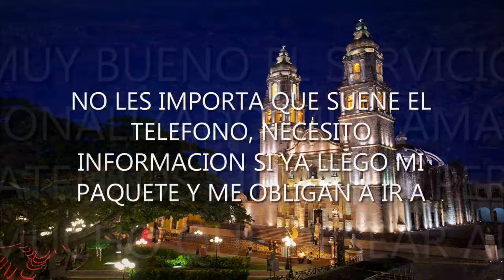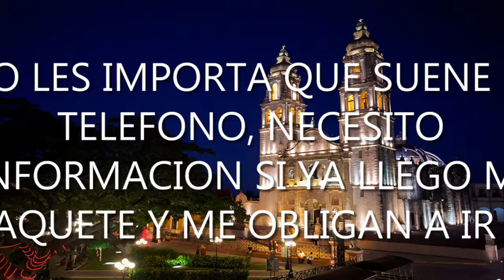Transportes Castores de Baja California, 27000 Torreón, Coah., México, Empresa de transporte